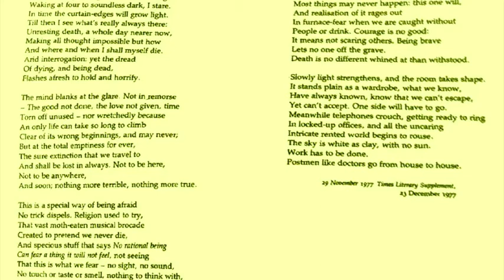All Feeling (post rock instrumental)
An instrumental song about anxiety and feeling everything so intensely, includes a poem called Aubade by Philip Larkin